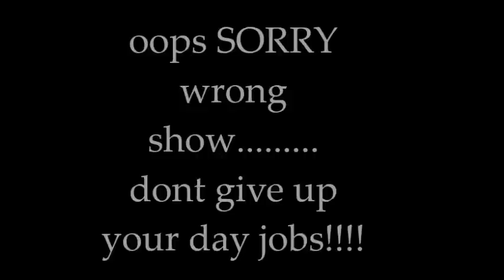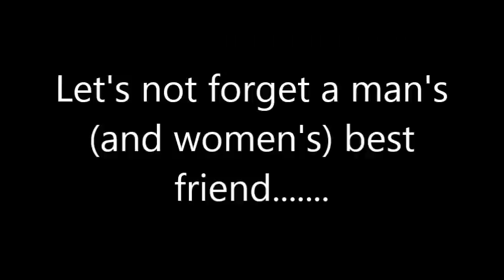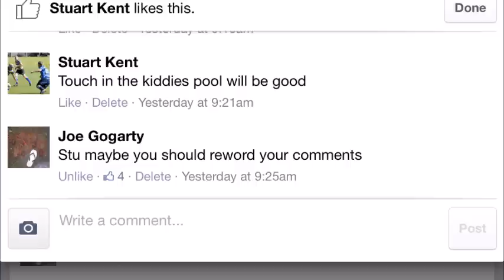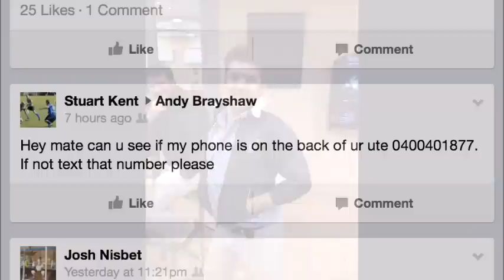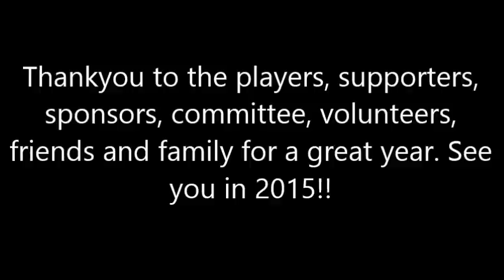Deniliquin Drovers Rugby Club 2014 end of year slideshow